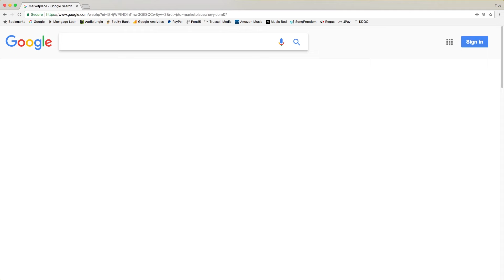Easy as 1 click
Our inventory is just 1 click away! Browse our selection of new and pre-owned inventory.